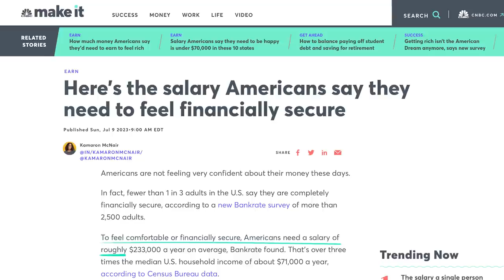Why Six-Figures Isn't What it Used to Be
Sponsors pay the producer of this show, The Lampo Group, LLC, advertising fees for mentioning their services or products during programming. Advertising fees are not based upon or otherwise tied to any product sale or business transacted between any consumer or sponsor. The following sponsors have paid for the programming you are viewing: The Op Games.

Sponsors pay the producer of this show, The Lampo Group, LLC, advertising fees for mentioning their services or products during programming. Advertising fees are not based upon or otherwise tied to any product sale or business transacted between any consumer or sponsor. The following sponsors have paid for the programming you are viewing: Christian Healthcare Ministries.